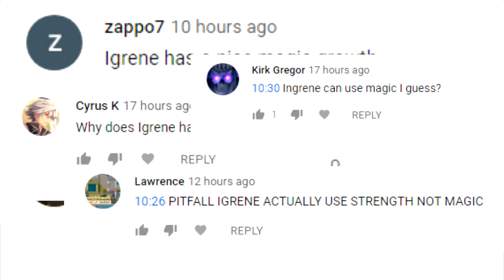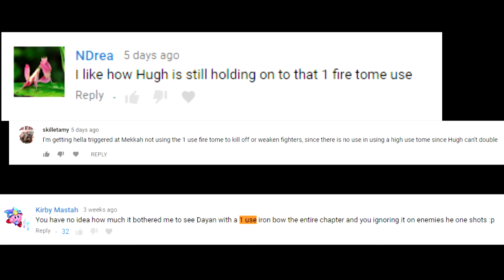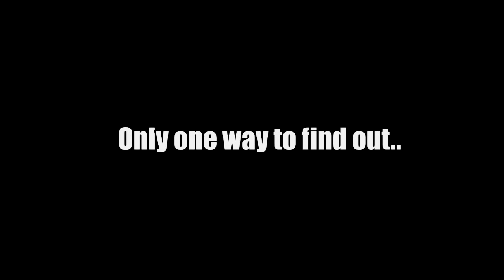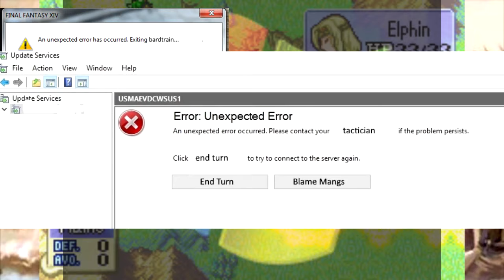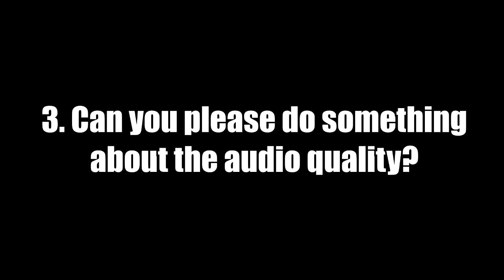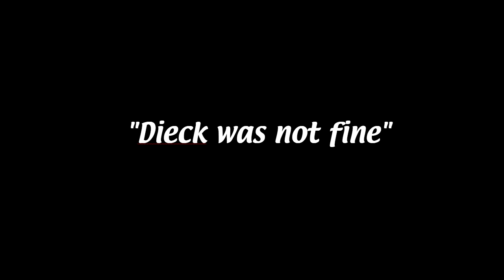Fire Emblem 6 RR Whacky Intro Compilation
I played FE6 Reverse Recruitment and made silly intros for every video. This is a compilation of them. Enjoy.

The Obliviate song got copyright struck so I had YouTube scrub it off a little bit...the original intro is here: